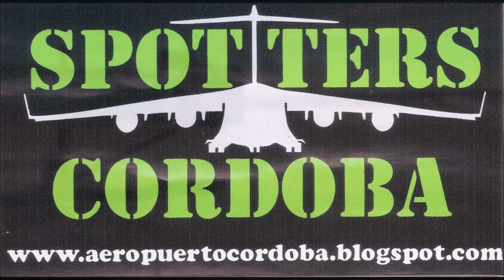Airbus A330-200 EC-LQP de Air Europa, aterrizando en Cordoba (09MAY19)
Vuelo UX 023 desde Asuncion, aterriza en pista 35 (denominacion provisoria).